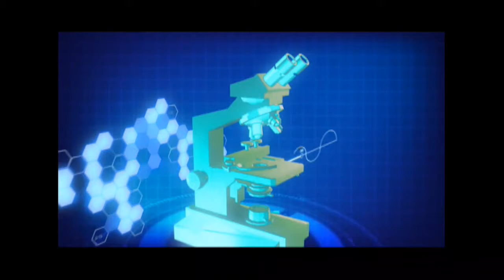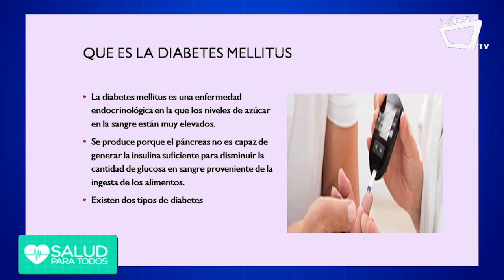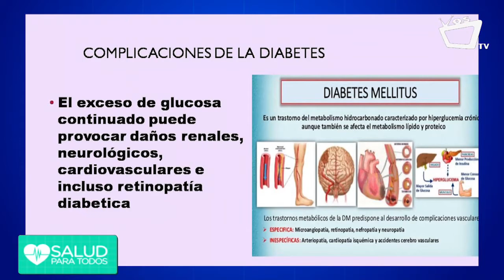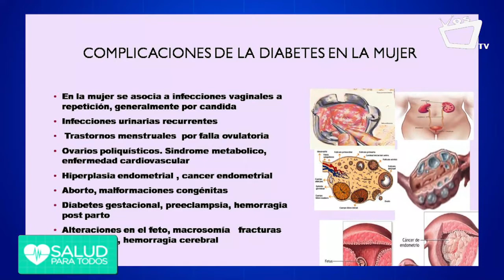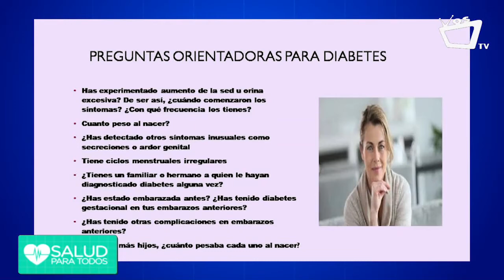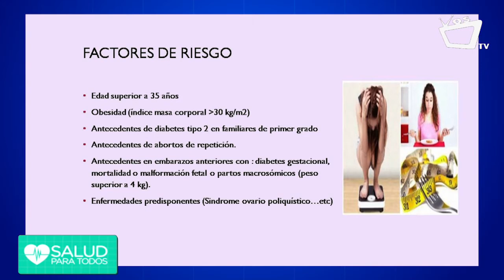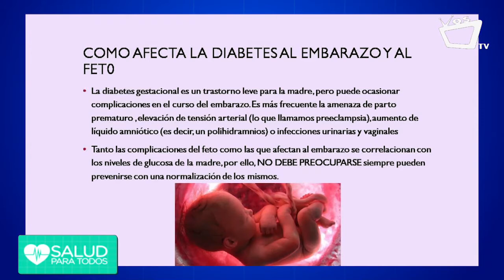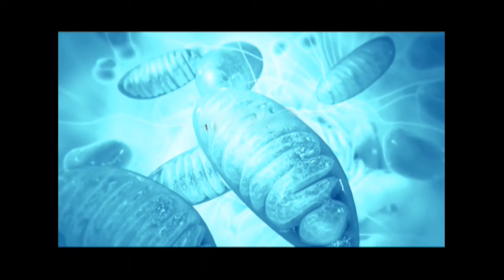SALUD PARA TODOS || La mujer y la diabetes: ¿Cómo afecta la reproducción femenina?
La doctora Martha Montenegro, Ginecóloga, Obstetricia y Experta en Climaterio y menopausia, nos explica la repercusión de los trastornos del metabolismo de la glucosa en la salud femenina.